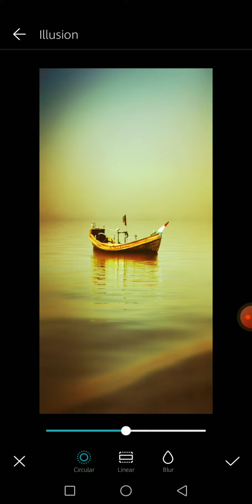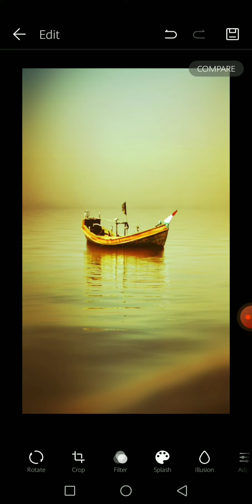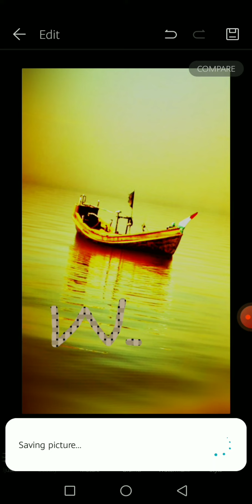Free Photo Editing On Mobile Without any app | ansari Digital